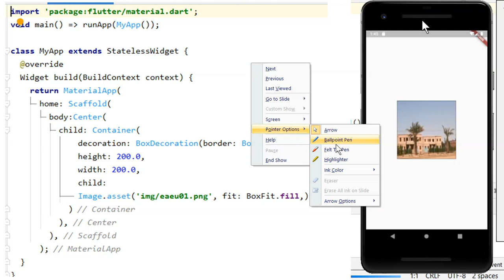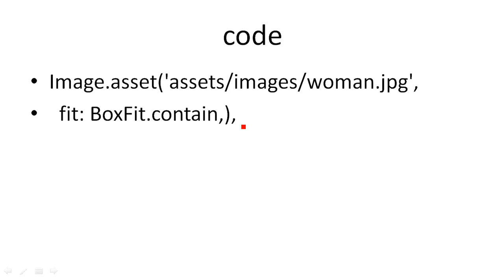Flutter-4.4. Image Sizeing -part 2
Flutter Course